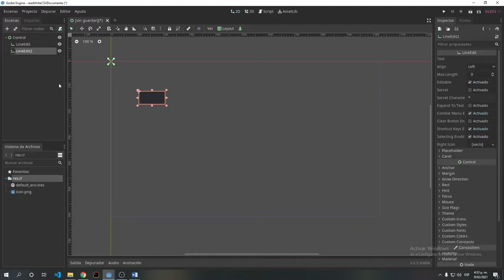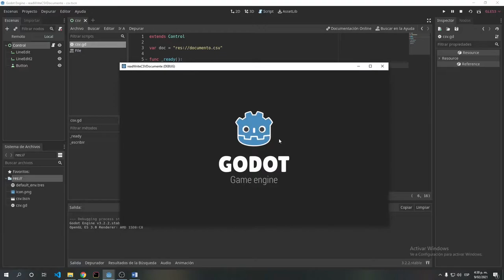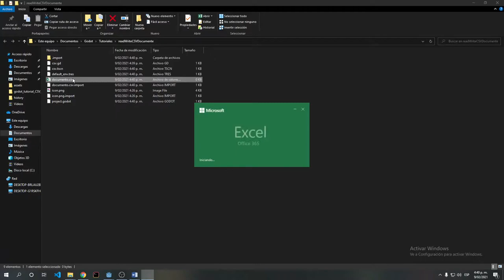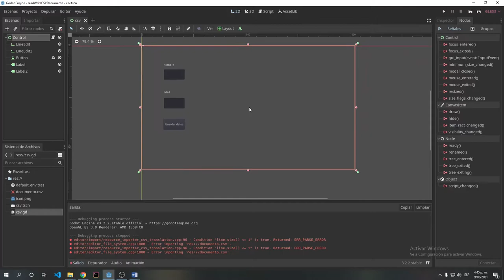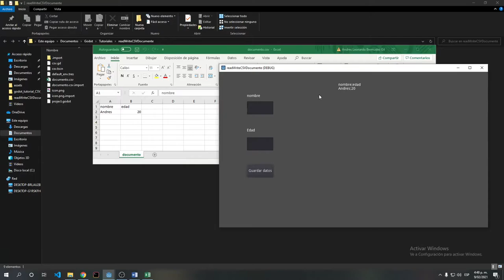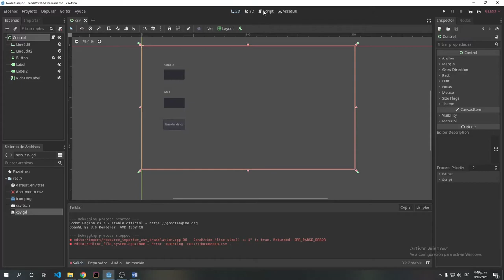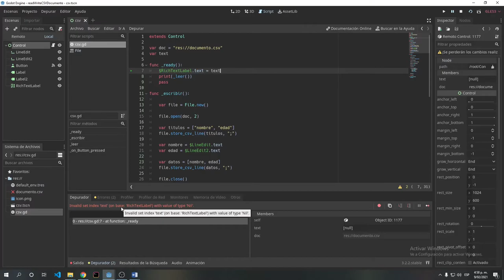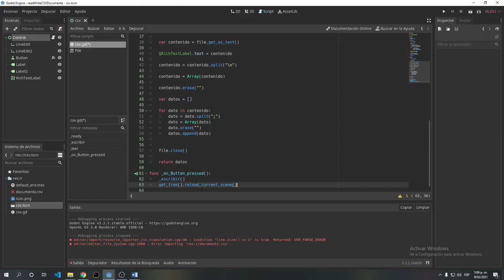Crear, leer y editar archivo CSV/Create, read and edit CSV file. Godot Engine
Espero les sea de ayuda para uds.
I hope this tutorial will be helpful for you.